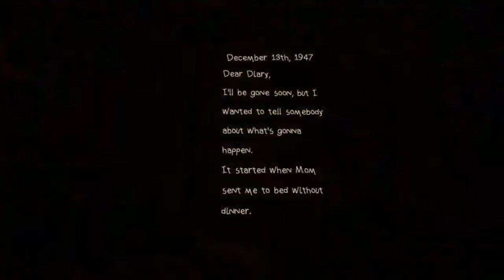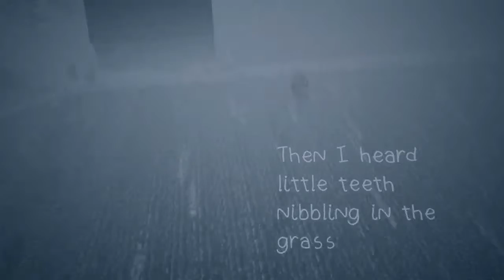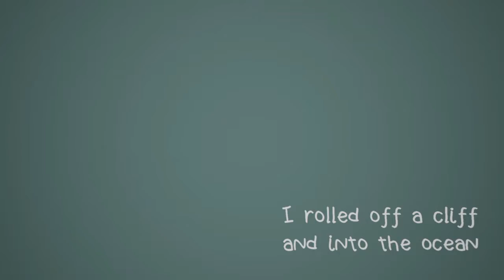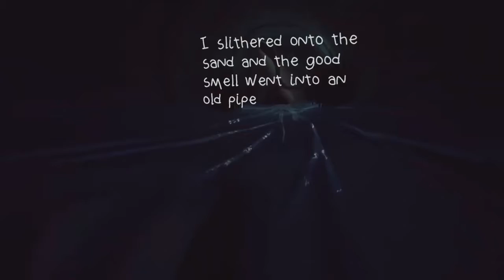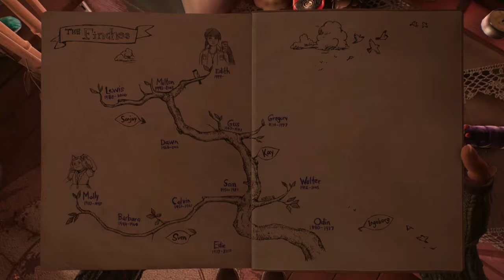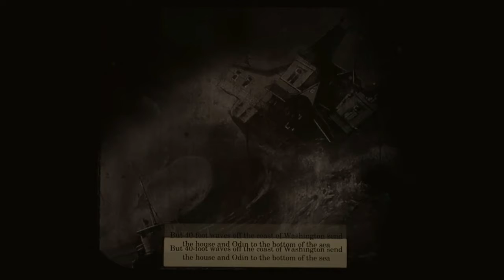Power Moose Plays What Remains of Edith Finch Ep.2 - Furry in the 40's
Kids in the 40s were weird.